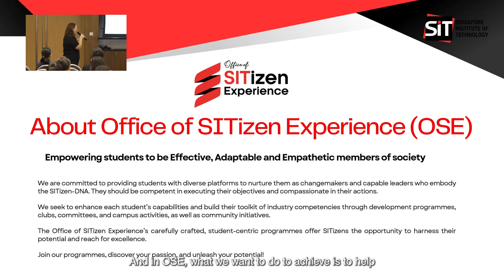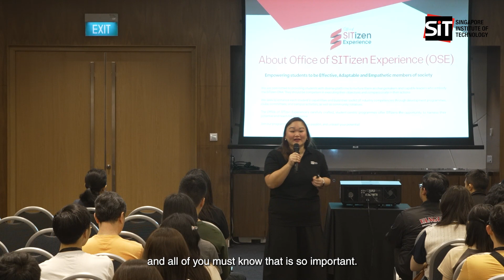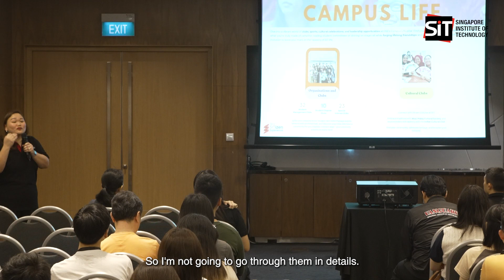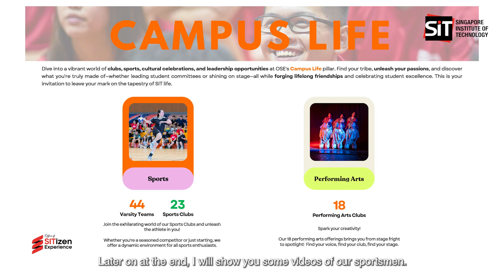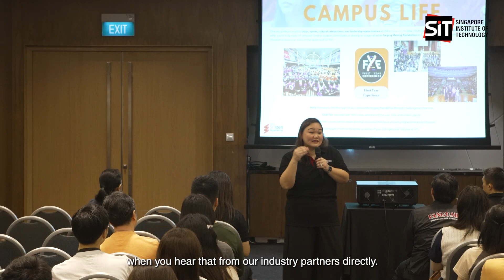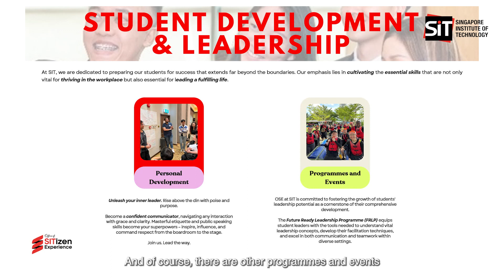Campus Life and Student Development